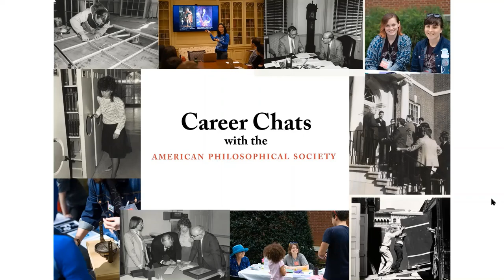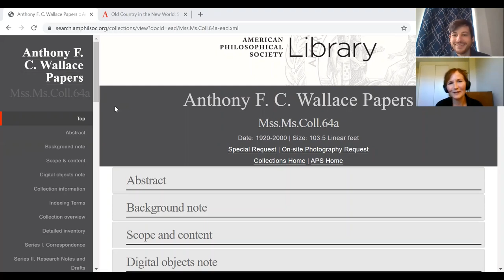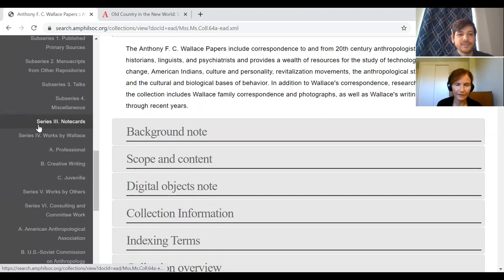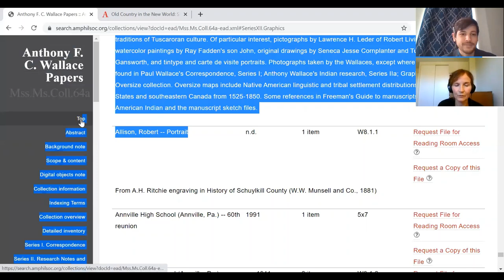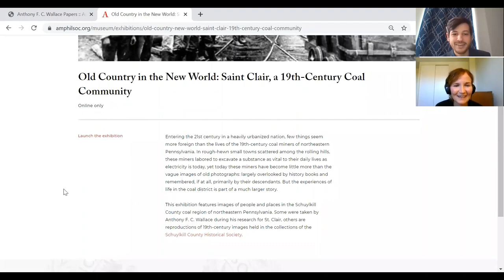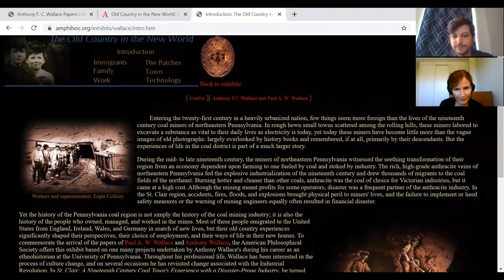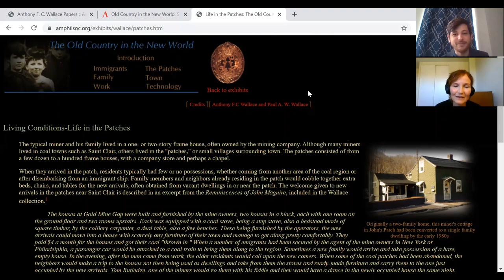Head of Manuscripts Processing - Career Chats with the APS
Career Chats with the American Philosophical Society brings you real conversations with APS staff on their careers and how they came to work at the Society. Hear from the Society's Head of Manuscripts Processing in this video.

Section 1 (About the job ) - 1:00 to 16:10
Section 2 (Career prep and more info) - 16:15 to 29:15
Section 3 (Object connections) - 29:20 to End